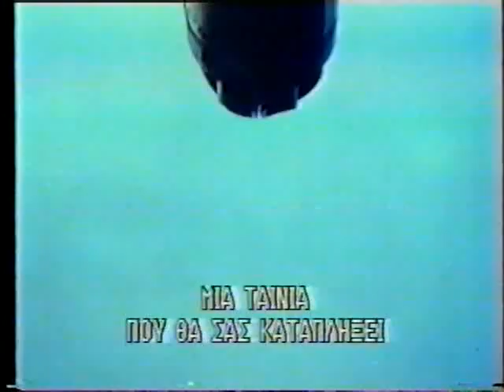PHANTOM RAIDERS (1988) Trailer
B-movie god Miles O'Keeffe stars in this outrageous Filipino action masterpiece. He is Python, a commando who also happens to possess Ninja powers. His mission is to exterminate a group of communist terrorists that are being trained at Vietnam.